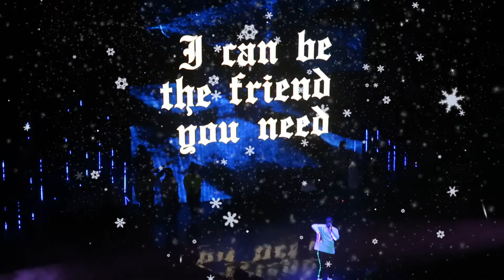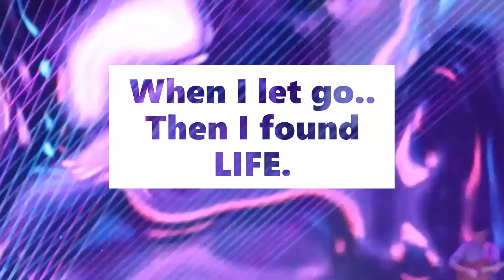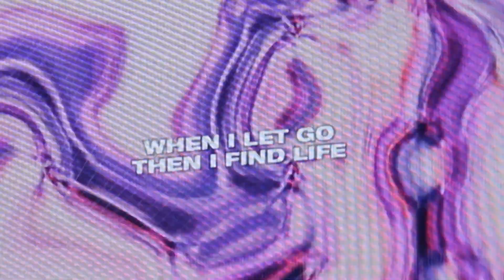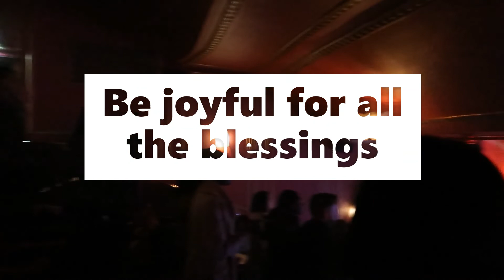My Sunday in LONDON | Christine Nathalie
This is how I spend my usual Sundays in London. Starting with church in Hillsong United. Eating at Jollibee in Earl's Court. Ending my day at Winter Wonderland in Hyde Park.